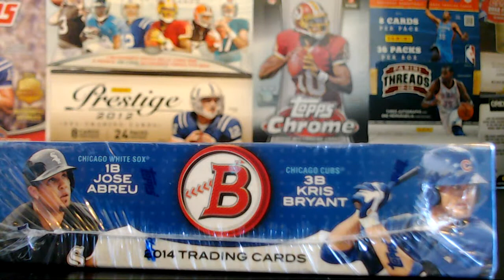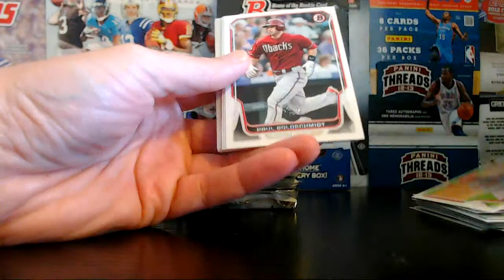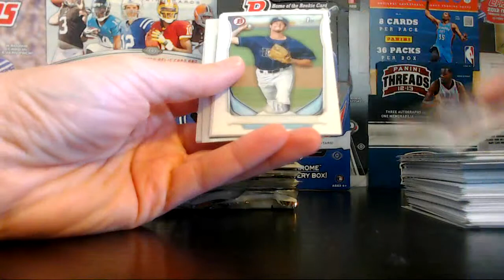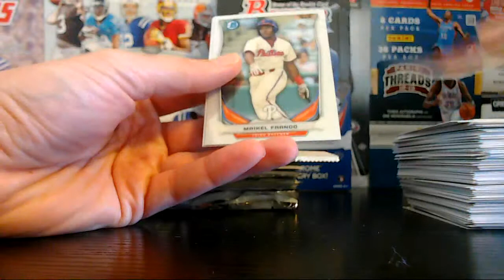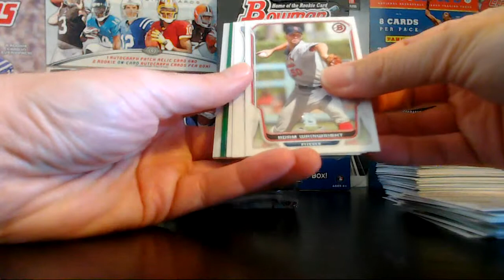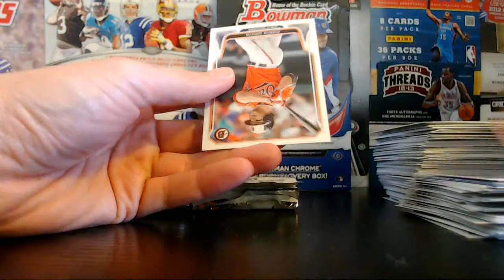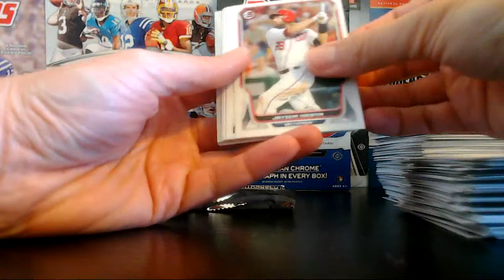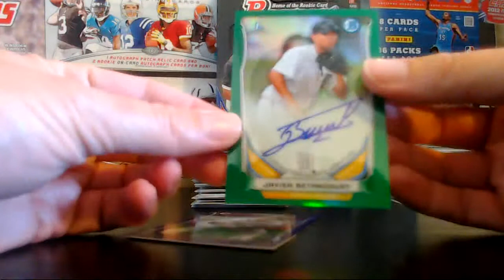#8 2014 Bowman Box Break 5/3/14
Grade: A+